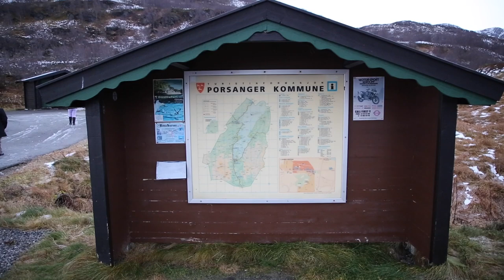Norvège Porsanger Fjord et paysages / Norway Porsanger Fjord and landscape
Come and discover the reality and the beauty of the world thanks to more than 11,000 unretouched videos from 184 countries on the planet.

Venez découvrir la réalité et la beauté du monde grâce à plus de 11 000 vidéos sans retouche sur 184 pays de la planète